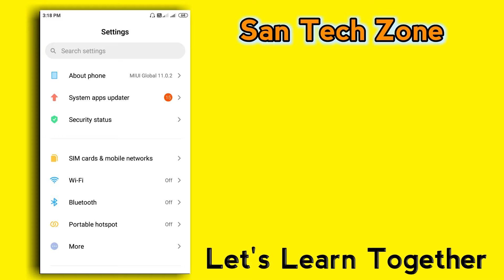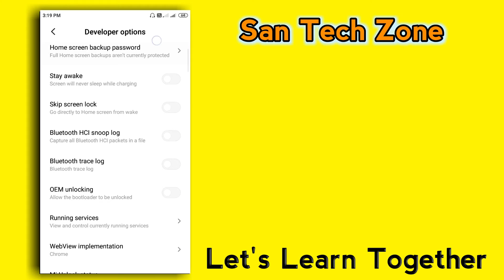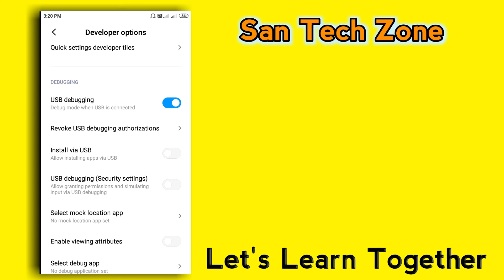How To Enable Developer Option || Developer Option Ko Kaise Use Kare || SanTechZone